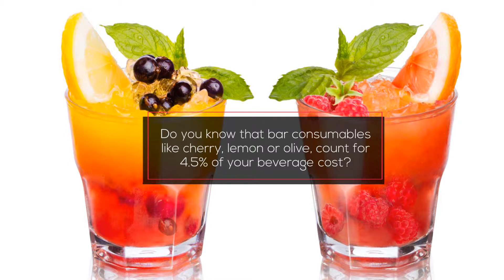Beverage Cost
Tammy Obidniak - Consultant & Business Developer